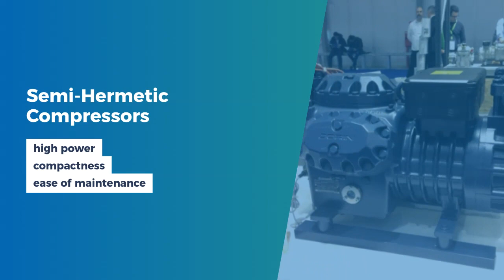Refrigeration compressors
The main types of compressors for refrigeration:
on a kinetics − reciprocating, screw, scroll, centrifugal;
on a design − hermetic, semi-hermetic and open.